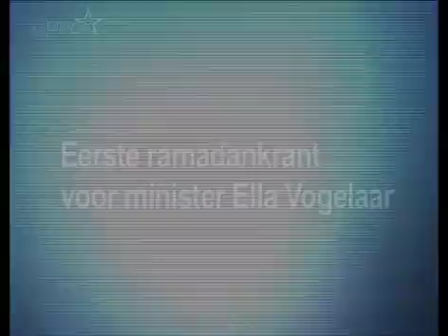Eerste Ramadankrant voor Vogelaar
Ella Vogelaar, minister voor Wonen, Wijken en Integratie, heeft vanmiddag in Rotterdam het eerste exemplaar van een speciale ramadankrant in ontvangst genomen. "Ik vind een sapkuur al een grote opgave," aldus de PvdA-coryfee.